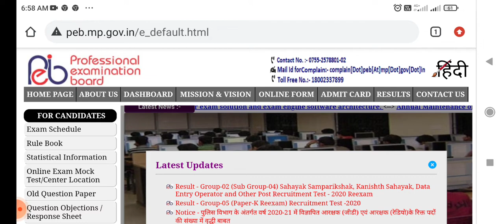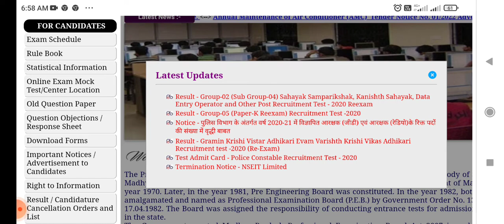mp peb ek or pariksha ka result ghosit ||varg 3 exam 5 march se